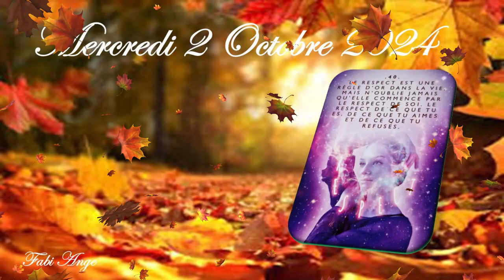💚🍁🍂Message/Guidance Intemporelle de ce Mercredi 2 Octobre 2024🍂🍁Venez découvrir ce Message💚